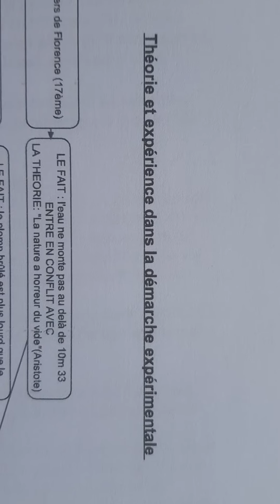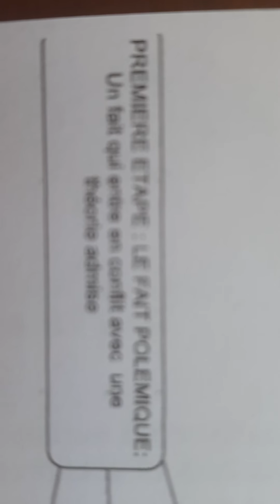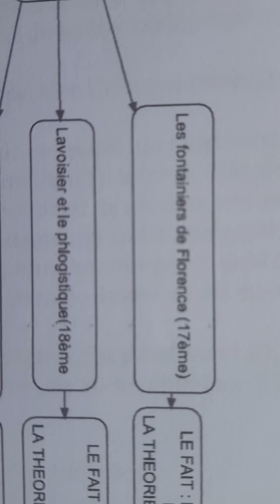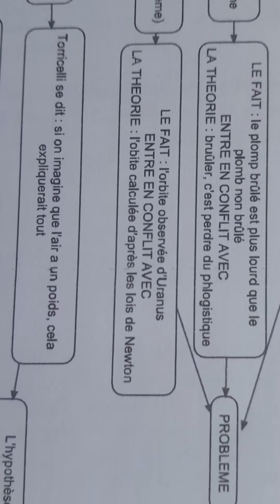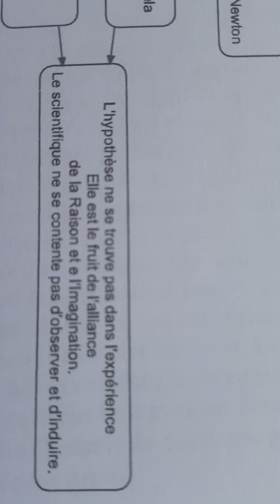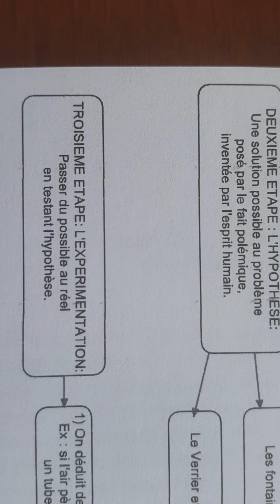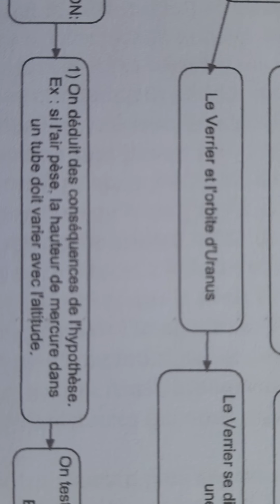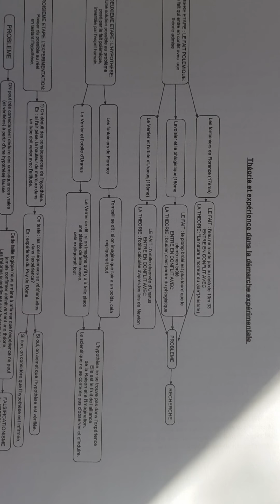Cours de Philo Terminale: Vérité (Partie 3) + Théorie et expérience dans la démarche expérimentale 1